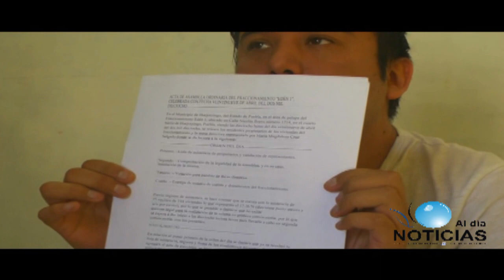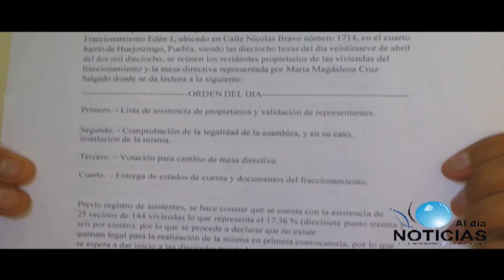Noticias Huejotzingo 8vo DTTO (Viernes 16 de Noviembre 2018)